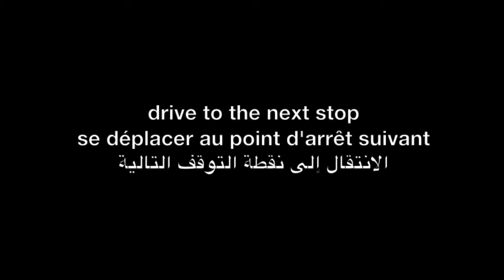Using eLocust3 in the field to carry out locust surveys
Eritrea is one of the East African countries where desert locusts are a common threat, with almost annual outbreaks leaving the country vulnerable to food insecurity.  As a result, the Ministry of Agriculture partnered with FAO and other regional organizations to fight these outbreaks and secure food production and nutrition for farming communities.

While controlling locust movements may not be possible, the project is harnessing the power of data science to detect the fluctuations and trajectory of locusts and trigger early response warnings.

FAO, through its Desert Locust Information Service, has been monitoring and forecasting possible threats to food production and to this respect implemented in Eritrea the eLocust3 system. The tool allows national locust officers to record field observations made during survey and control operations and transmit the data to the National Locust Centre in real-time via satellite. This data is the foundation of FAO’s global early warning system. Ministry staff were also trained to use the system to forecast, monitor and evaluate locust movements.